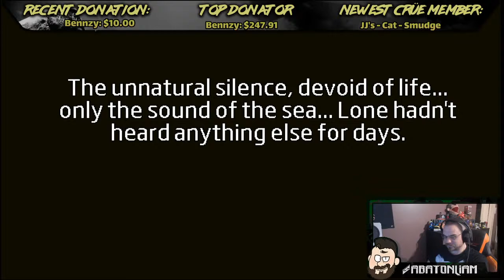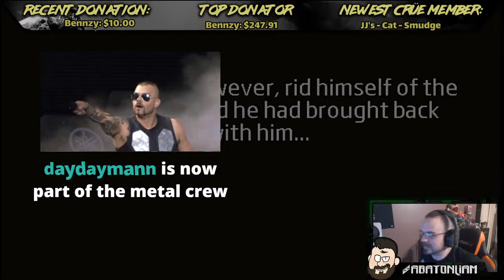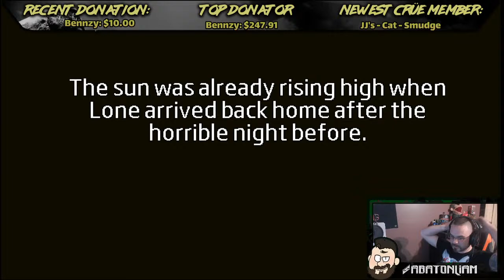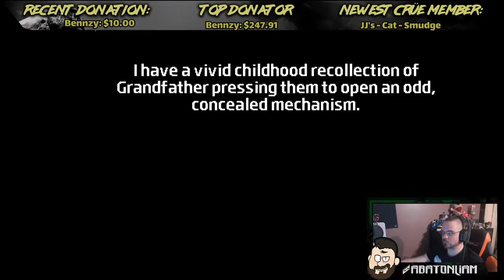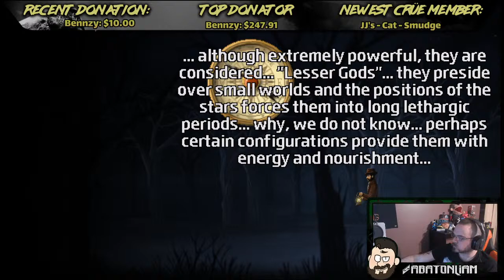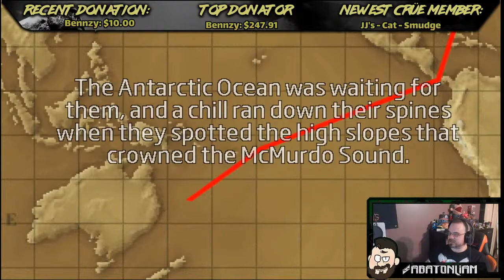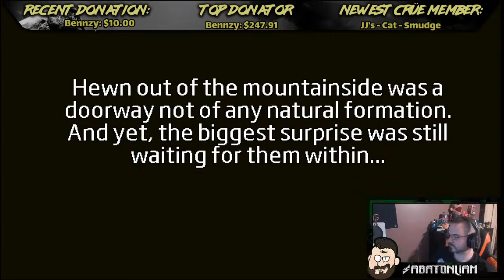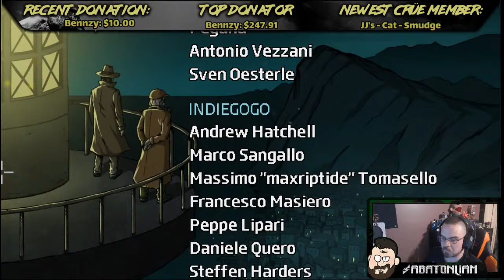Into the mountains we go (Mountains of Madness)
If you like what you see and would like to support me in making new content feel free to donate

OPENING MUSIC "PUMPING IRON POWER" performed by Grail Knights.
BE RIGHT BACK MUSIC "DREADED SKIES" performed by Lagerstein.